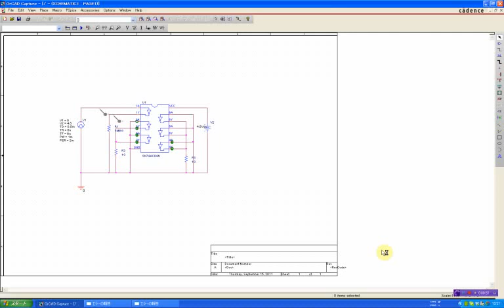HEX Inverter Simulation using PSpice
HEX Inverter Simulation using PSpice, SN74AC04N